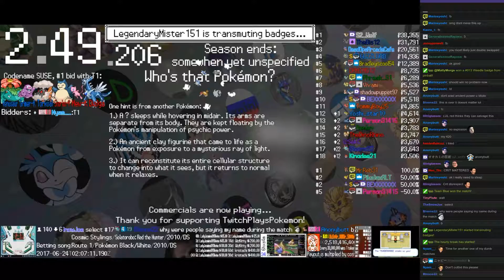Twitch Plays Pokémon Battle Revolution - Matches #82402 and #82403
#82402 [Blue: Flygon (Physical), Mothim (Physical), Articuno (Standard)] vs [Red: Shroomish (Poison Heal), Metapod (Standard), Regirock (Standard)]

12:46 : #82403 [Blue: Torkoal (Drought), Grimer-K (KAPOW), Venusaur (Special)] vs [Red: Snorlax-K (KAPOW), Mew-K (KAPOW), Dialga (Standard)]